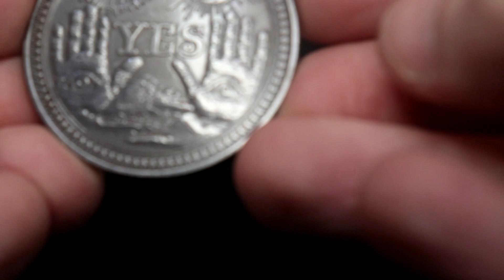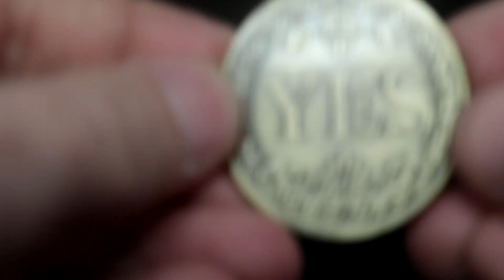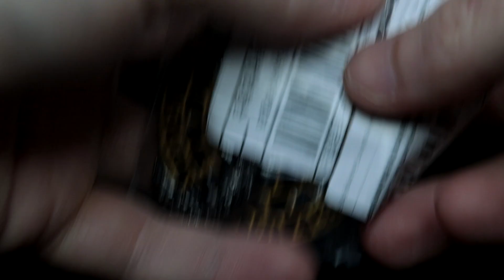RPG 262 - Acessórios incríveis para RPG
Use o cupom pato10#

Link da Amazon

00:00 – Intro
00:50 – Moedas
02:56 – Dice Spiner 01
04:13 – Dice spiner 02
05:49 – Furadeira de mão
06:33 – Micro dados
08:31 – Conclusões